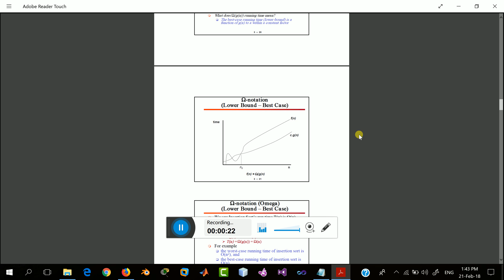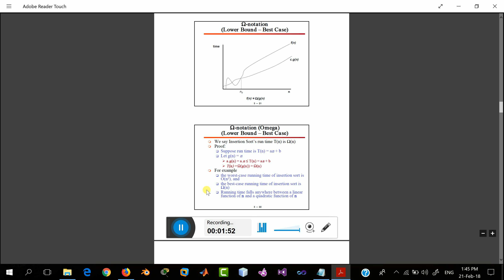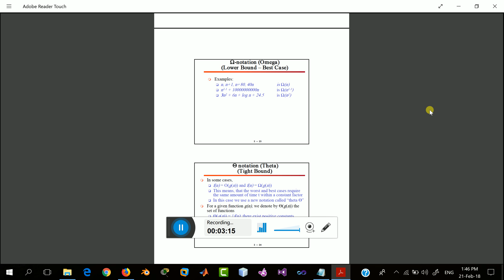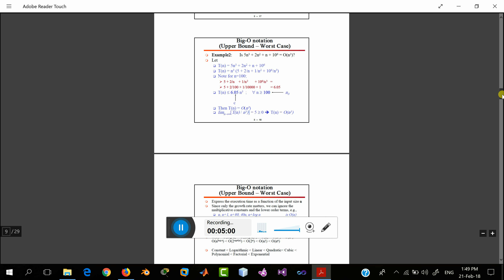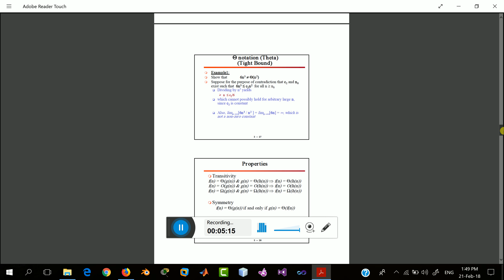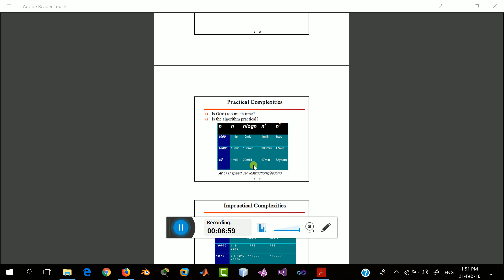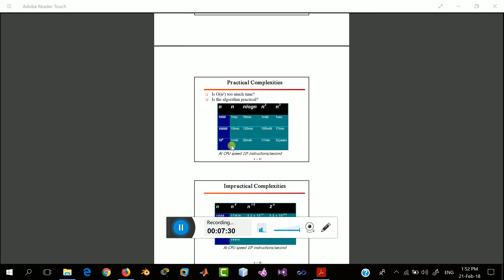Algorithms (7) || Best and Average Case